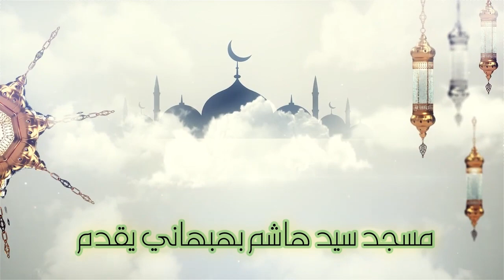ديركس : ثم اهتديت .. الشيخ علي حسن .. خطبة الجمعة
ديركس : ثم اهتديت
 الشيخ علي حسن
 خطبة الجمعة
تصوير وإخراج
يوسف علي
هندسة الصوت
محمد عباس
عبدالحميد مقدم
مسجد سيد هاشم بهبهاني
الكويت